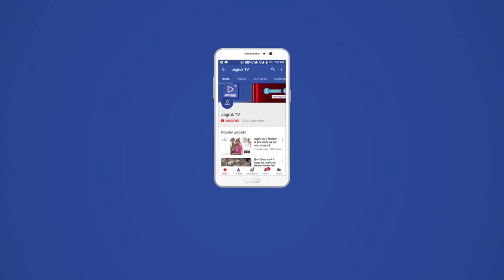Jagruk TV भीनमाल : प्रशासन और चिकित्सा महकमे में हड़कंप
Jagruk TV

भीनमाल : प्रशासन और चिकित्सा महकमे में हड़कंप

कोरोना से निपटने को बनाई रणनीति

प्रवासियों को घर में ही रहने की नसीहत

जालोर जिले में बुधवार को एक साथ चार कोरोना मरीज की पहचान के बाद पुलिस-प्रशासन व चिकित्सा विभाग हरकत में आ गया है।

गुरुवार को पंचायत समिति जसवंतपुरा बैठक हाल में उपखंड अधिकारी पुष्पाकुंवर सिसोदिया व विकास अधिकारी सुनीता परिहार की मौजूदगी में बैठक का आयोजन हुआ। जिसमें कोरोना के बचाव व रोकथाम को लेकर रणनीति के साथ अधीनस्थ अधिकारियों को खुद की सुरक्षा का ख्याल रखते हुए दायित्वों का निर्वहन करने की सीख दी गई।

इस अवसर पर उपखंड अधिकारी सिसोदिया ने कहा कि बडी तादाद में प्रवासियो के आने का दौर जारी है।वर्तमान हालत हम सभी के लिए परीक्षा व चुनौती का विषय है। उन्होंने प्रवासियों को घर में क्वारेटाईन करने व नियमों का कड़ाई से पालन करवाने की आवश्यकता जताई।

विकास अधिकारी सुनीता परिहार ने भी जानकारी दी। इस अवसर पर तहसीलदार रामलाल मीणा, रामसीन नायब तहसीलदार मेहराराम चोधरी, रानीवाडा थाना अधिकारी मिठूलाल व जसवंतपुरा थाना अधिकारी शाबीर मोहमद सहित शिक्षा व चिकित्सा सहित विभिन्न विभागो के पदाधिकारी व प्रतिनिधि मौजूद थे।

जागरूक टीवी के लिए भीनमाल से पर्वतसिंह राव की रिपोर्ट